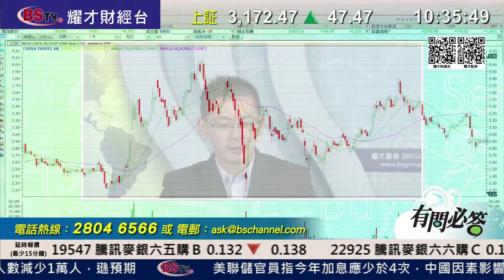耀才財經台 有問必答 李岸杰 植耀輝﹣有問必答：0700、0762、0308